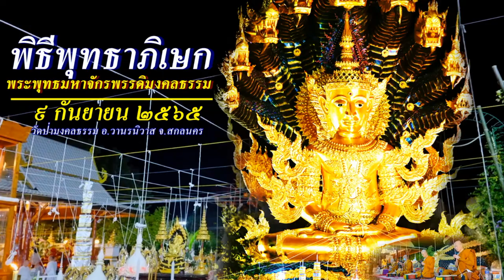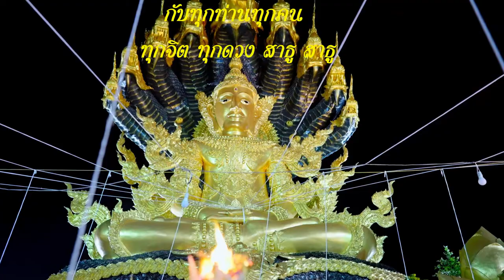พิธีพุทธาภิเษกพระพุทธมหาจักรพรรดิมงคลธรรม ๙ กันยายน ๒๕๖๕